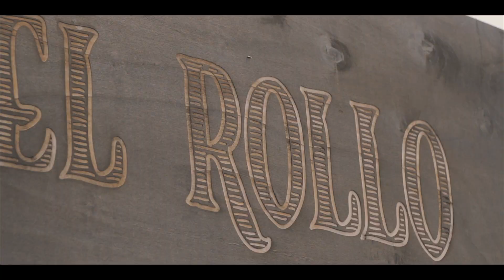Indian in action at the El Rollo flat track race 2018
Indian at El Rollo - it was dusty, dirty and real fast 😜